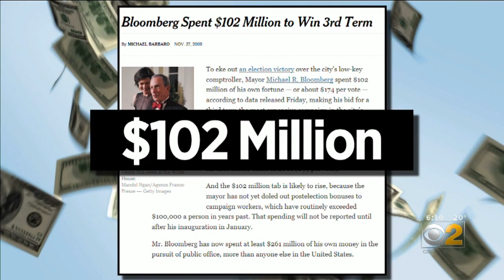Democratic Candidate Bloomberg Make A Chicago A Campaign Stop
CBS 2 political investigator Dana Kozlov reports on Bloomberg's pitch to voters and the amount of money being spent on the race for the White House.